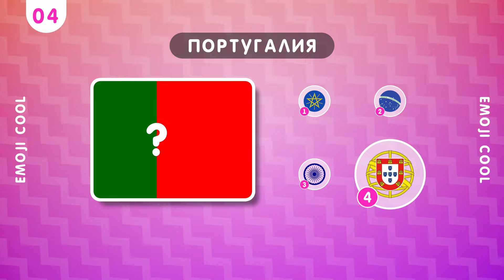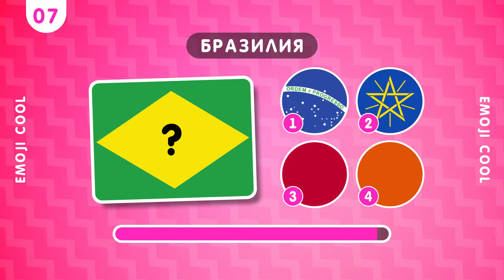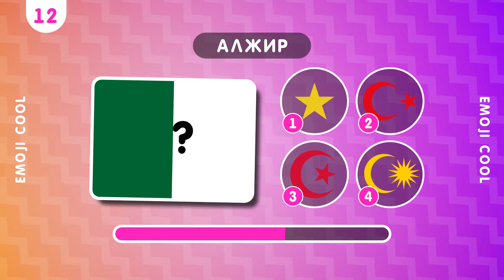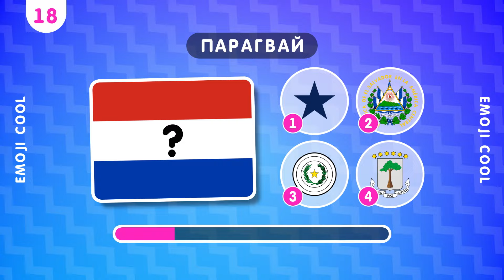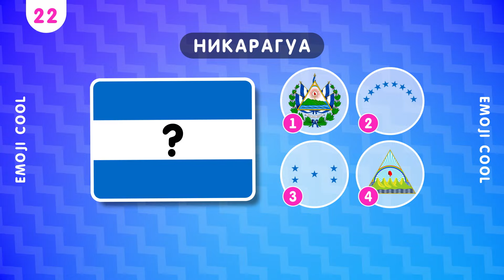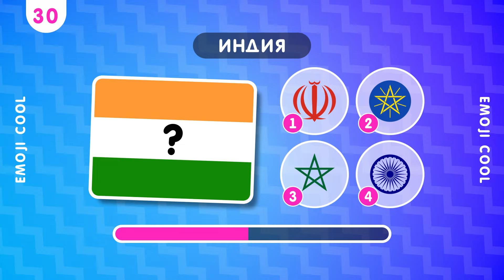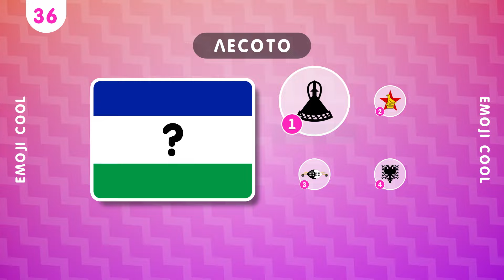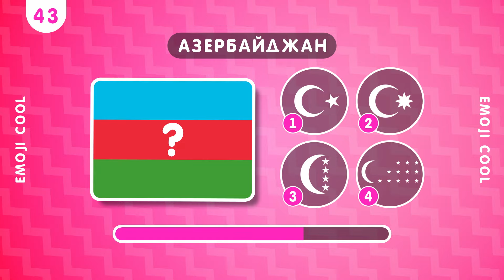ДОПОЛНИ ФЛАГ ПРАВИЛЬНЫМ ЭЛЕМЕНТОМ 🤔 / ФЛАГИ СТРАН МИРА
Добро пожаловать на канал Emoji Cool!
В этом видео вам необходимо дополнить флаг правильным элементом.
Всего в видео 45 стран, 5 секунд на размышление и 4 варианта ответа.
Надеюсь у тебя все получится!

Еще больше викторин по мультфильмам, логотипам, песням и географии ты найдешь на моем канале!